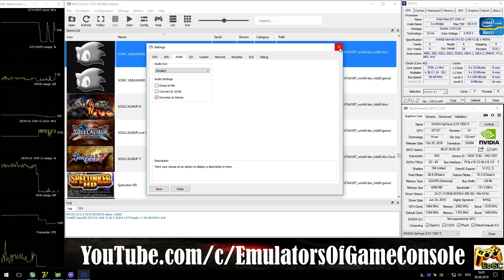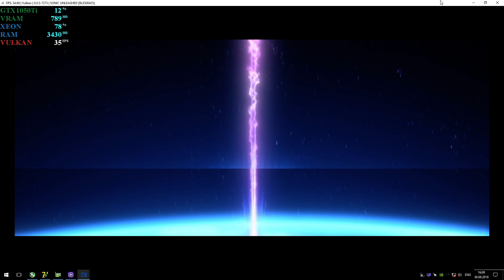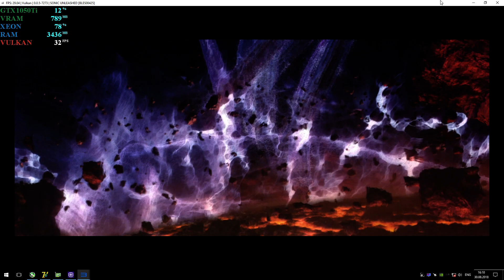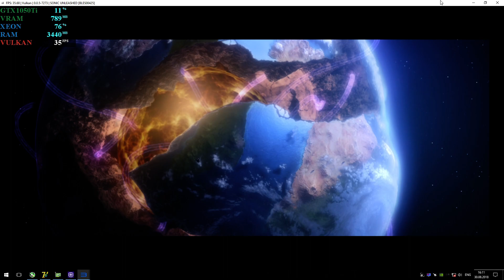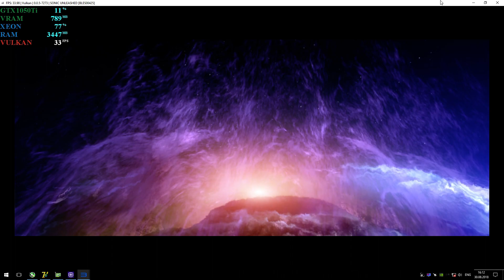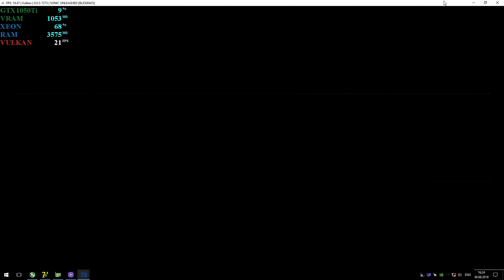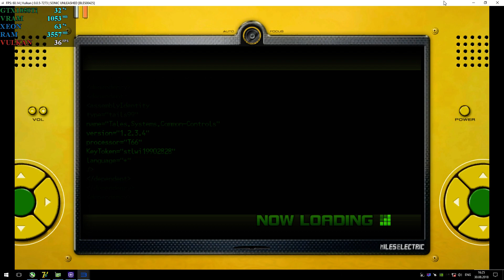RPCS3 0.0.5 [PS3] - Sonic Unleashed [4K-Gameplay] New RSX. Async Shaders. Vulkan api #1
My-Spec
CPU: Intel Xeon e3-1240 V2 @ 3.6 GHz (MB MSI Z77A-G45),
RAM: 8GB DDR3-1866 MHz (Kingston HyperX Fury),
GPU: Nvidia GTX 1050ti 4GB (MSI Gaming X),
Explain
Recording: ShadowPlay
Info
Sonic Unleashed (PS3)
Status: Half-Playable / Ingame (Progress)
Realtime Footage
PS
Запускается и можно сказать, что даже работает, но наблюдаются некоторые проблемы.
Ждем обновлений :)